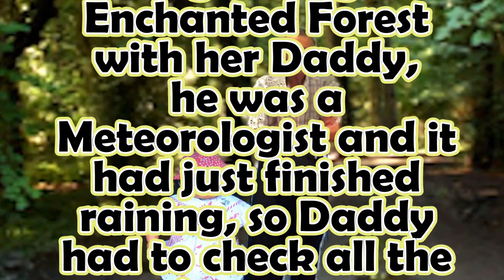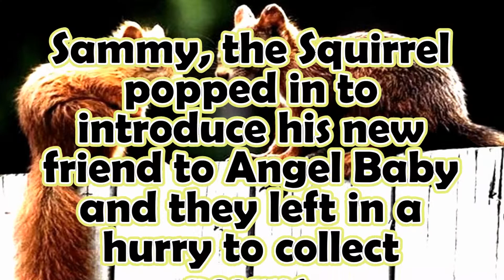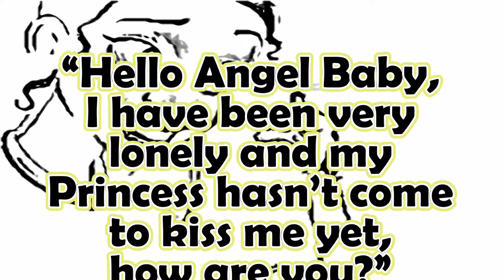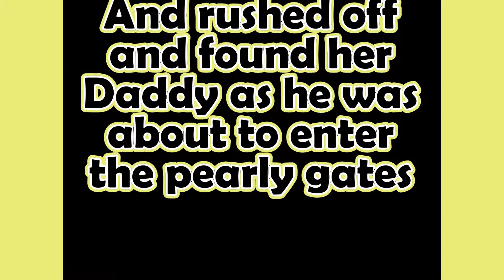Ever After with Angel Baby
Some of the content is not ours as usual, but Angel Baby had fun doing her little story and thanks to all for their help, especially Daddy.